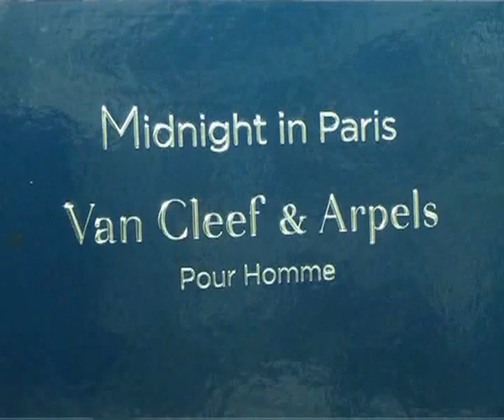Peatonal Junín 918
Más regalos para Papá en su día . . .